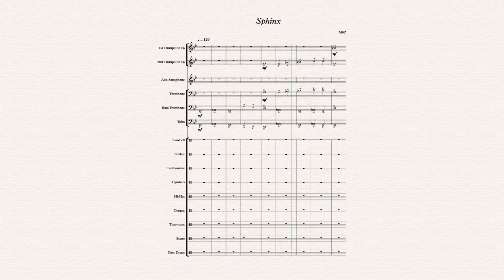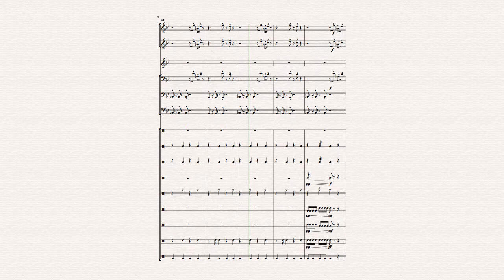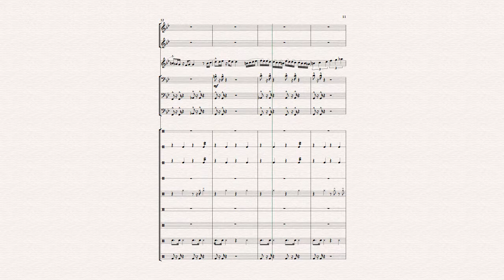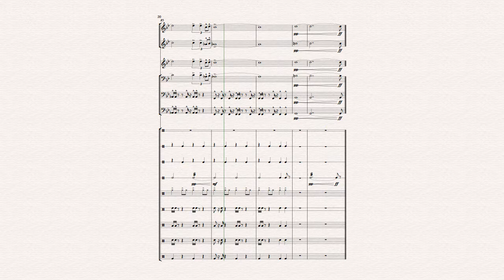Sphinx (w/Full Score)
For Brass Ensemble